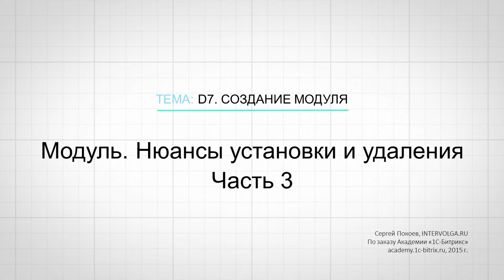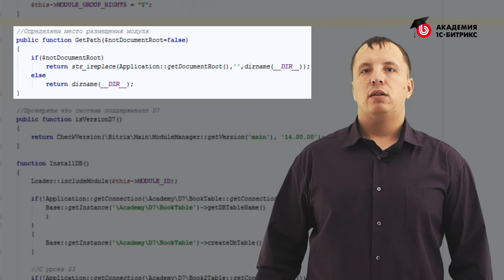5.Урок-Модуль-Нюансы установки и удаления -часть 3, видео 3/3